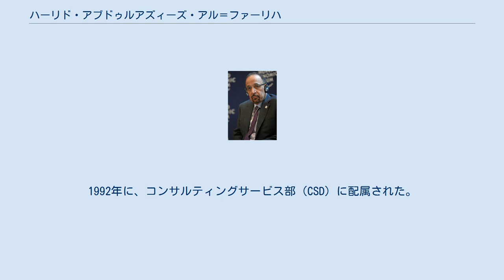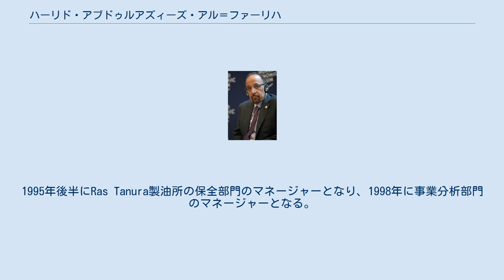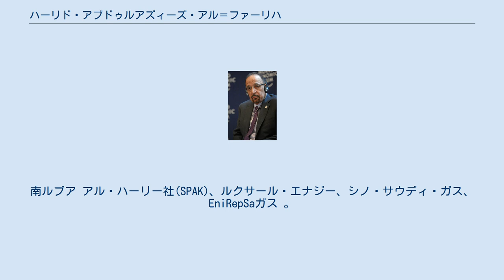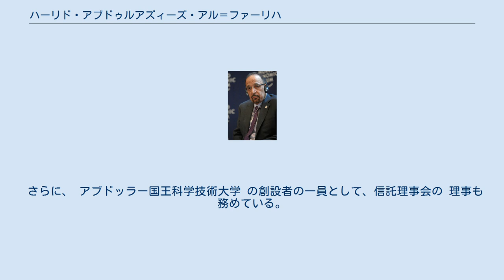ハーリド・アブドゥルアズィーズ・アル＝ファーリハ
2012年度のダボス会議にて。
 ハーリド・アブドゥルアズィーズ・アル＝ファーリハ（アラビア語: خالد الفالح‎ Ḫālid al-Fāliḥ 1960年 - ）は、サウジアラビア王国の実業家。
同国の保健大臣、エネルギー・産業・鉱物大臣（現エネルギー大臣）、サウジアラムコ会長、CEOを歴任した。
 アル＝ファーリハは1960年にリヤドに生まれ、ダンマームで育った。
テキサスA&M大学 に学び、機械工学科を1982年に卒業。
その後MBAをキングファハド大学の石油-鉱物で1991年に取得した。
 1979年にサウジアラムコ入社。
数年間を経て、管理職に登用される。
1992年に、コンサルティングサービス部（CSD）に配属された。
その後、機械設計システム部門を中心に、複数の技術部門の管理職に従事し、1995年1月にCSDのマネージャーとなる。
1995年後半にRas Tanura製油所の保全部門のマネージャーとなり、1998年に事業分析部門のマネージャーとなる。
 1999年7月、サウジアラムコとフィリピン国営石油会社との合弁事業であるペトロン株式会社の社長に就任。
2000年に帰国して、サウジアラムコ上流ガス事業の研究チームの副会長となり、その後、2001年5月にガス事業の開発調整担当の副社長に就任。
サウジアラビアのガス・イニシアチブを繋ぐ国際的石油会社 (IOCs)その他の主要な国営石油会社 (Noc)との交渉役として重要な役割を果たす。
最終的に次の4つの合弁事業に結実した。
南ルブア アル・ハーリー社(SPAK)、ルクサール・エナジー、シノ・サウディ・ガス、EniRepSaガス 。
 2004年10月、サウジアラムコ社の取締役に就任。
同時に、サウジアラムコと シェル、Total社との合弁事業である南ルブア アル・ハーリー社(SPAK)の取締役会長にも就任した。
 2008年11月、 当時のサウジアラムコの社長兼CEOであったアブドッラー ジュムアが退任。
操業担当の副社長であったアル＝ファーリハが後を継いで2009年1月より、社長兼CEOに就任した。
 2016年5月、引退したアリー・アン＝ヌアイミーの後を継いでエネルギー・産業・鉱物資源大臣に就任。
勅令により、「石油省」から「エネルギー・産業・鉱物資源省」への名称変更も行われ、さらに電力省も吸収した 同時にアル＝ファーリハはサウジアラムコの取締役会会長の職位も保持した。
 しかし2019年8月にエネルギー・産業・鉱物資源省はエネルギー省と産業・鉱物資源省に分離され、産業政策の担当から外れる。
9月にはサウジアラムコ会長から解任され、9月8日にエネルギー大臣からも解任されたことが国営放送で発表された。
 現在、ダーラン在住。
サウジアラビア人のDr ナジャーハ・アル＝ガラウィー夫人と、娘二人、息子二人をもつ。
 アル＝ファーリハは多くの社会的な活動に参加している。
 さらに、 ダンマーム市の市政評議会の会長、村協議会です。
 彼の役員その他のコミュニティ重視の組織は、技術-職業訓練法人の「女性のための小規模事業支援のプリンス スルタンビン-アブドゥルアズィーズ基金」、「障害者のための東部州協会」 などの理事も務めている。
 さらに、 アブドッラー国王科学技術大学 の創設者の一員として、信託理事会の 理事も務めている。
 また、米国-サウジアラビア・ビジネス協議会の理事、 JPモルガン 国際評議会のメンバーでもある。